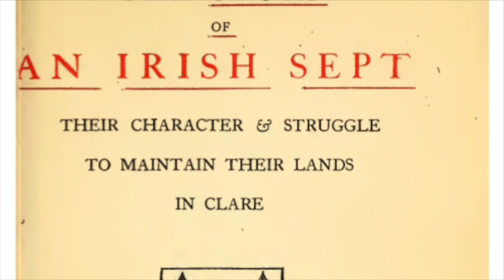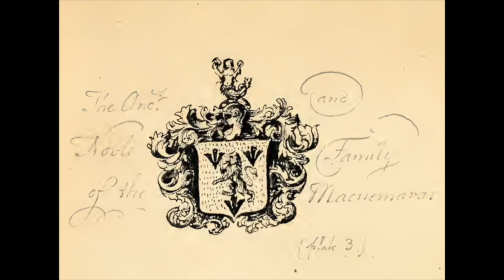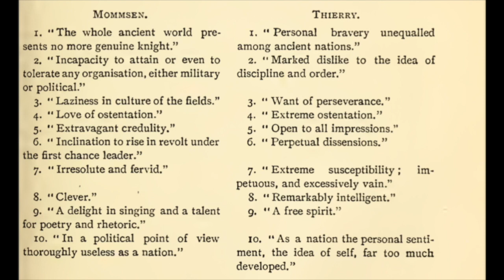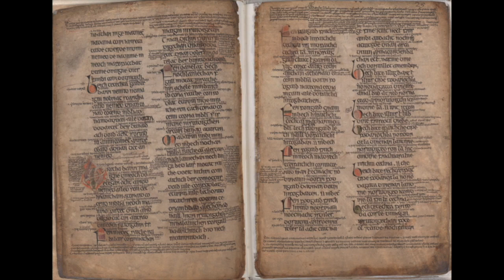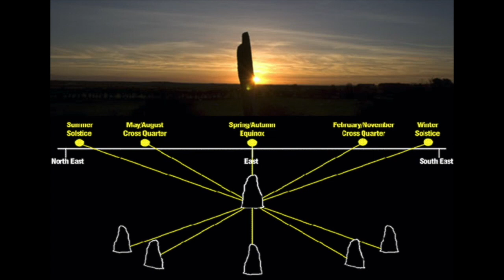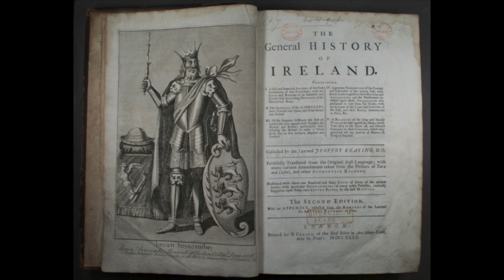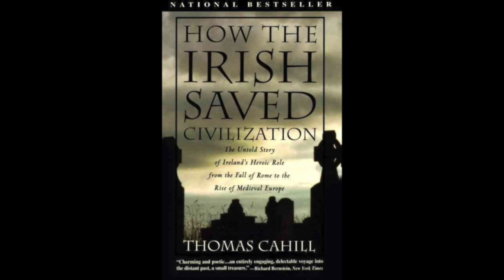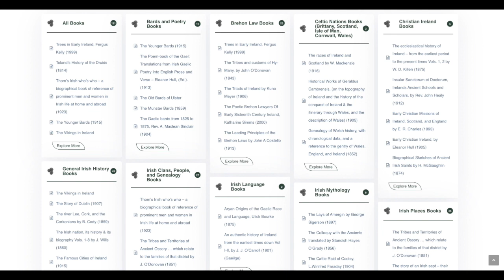"The Rise of the Dal Cas" | Irish History (Pt. 5 The Story of an Irish Sept)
We continue our journey through the history of Ireland according to the book by Seamus Macnamara "The Story of an Irish Sept". In part 5 we learn about the rise of the great dynasty known as the Dalcassians.

"The Rise of the Dal Cas" |  (Pt. 5 The Story of an Irish Sept) v